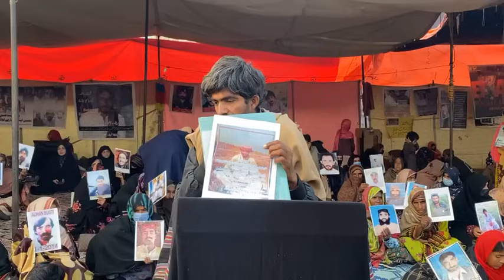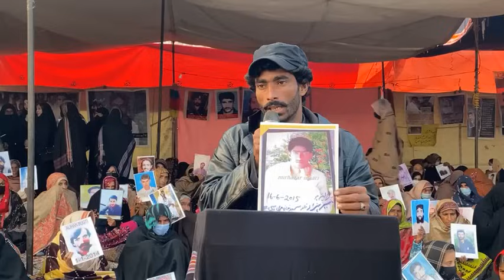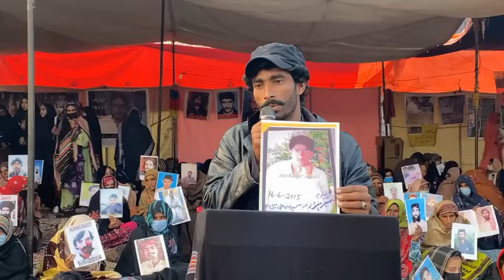Gulzadi Baloch Talking About Pain of Long March Member with Media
AJ Baloch Yakjehti Committee Ki Taraf Sy Islamabad Press Club KY Samney Aik Public Interaction Program Hua Jis Main Public Ny Mahrang Baloch Sammi Deen Sy Baloch Long March Missing Person Police Officer Harrament And Prime minister Pakistan KY Awaley Sawal Keya K Hakumat Kithna Sanjeeta Hy And Baloch Leaders Un ko Answer Keya Or Balochistan Ky Masley Sy B Haga Keya